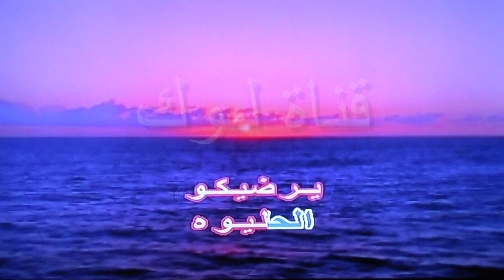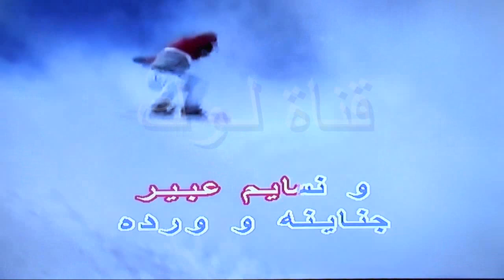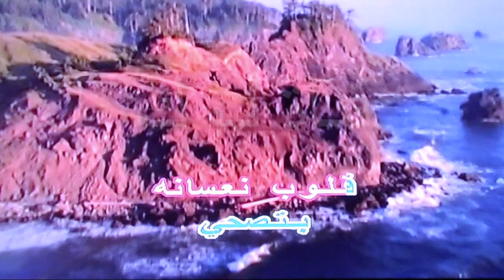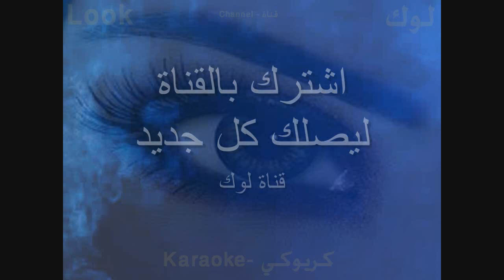عنابي - كارم محمود - كاريوكي - قناة لوك - اغاني عربية